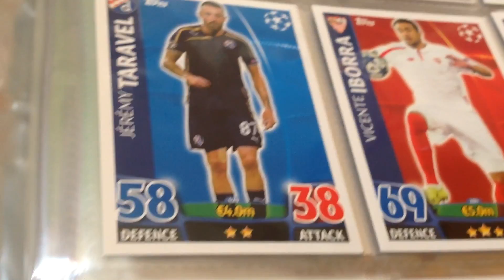Match Attax CL full binder page 11